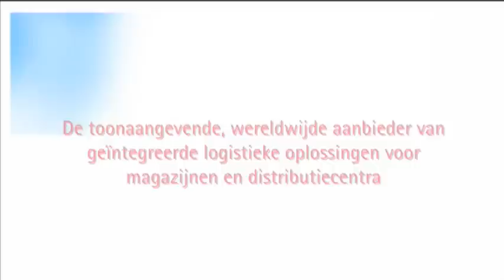Swisslog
Swisslog levert over de hele wereld geïntegreerde intralogistieke oplossingen voor magazijnen, distributiecentra en instellingen uit de zorgsector. De hoofdzetel bevindt zich in Zwitserland en de zin voor Zwitserse precisie en betrouwbaarheid is voelbaar doorheen de volledige organisatie. De lokale vestigingen koppelen deze filosofie aan een grondige knowhow en expertise van hun thuismarkt.

Swisslog is een totaalleverancier. Het dienstenaanbod omvat -- naast wereldwijd toonaangevende geautomatiseerde en manuele oplossingen -- ook advies en consultancy, bouwintegratie en permanente ondersteuning en onderhoud. De plaatselijke engineering en support teams staan volledig ten dienste van de klant.

De klant krijgt een duidelijk beeld van de verschillende mogelijke oplossingen. Niet alleen op het gebied van de techniek, maar ook wat de investering, de operationele en de onderhoudskosten betreft. Daarom vertrouwen veel klanten het volledige traject toe aan Swisslog, met inbegrip van de bouw, de milieuaspecten en de terreinontsluiting.

De oplossingen, de projectrealisaties en de dienst-na-verkoop van Swisslog bewijzen dagelijks hun wereldklasse. Samenwerken met Swisslog betekent dan ook een beperking van de risico's, een ontlasting van de supply chain directors en een boost voor de efficiëntie.